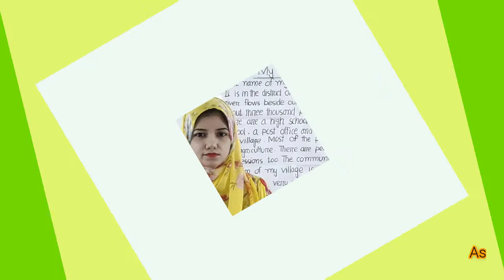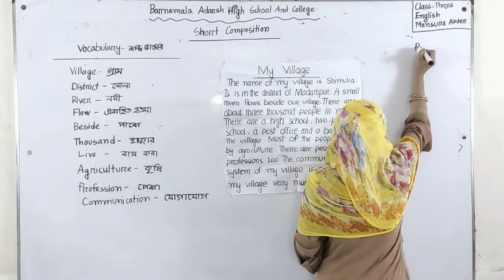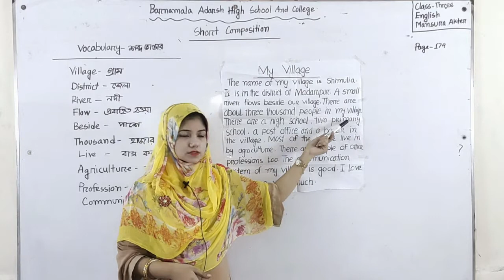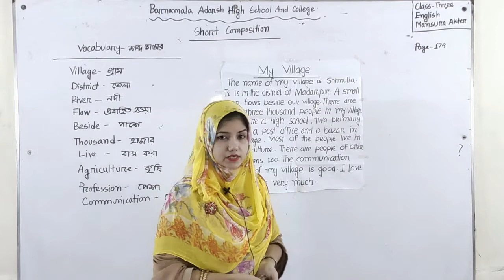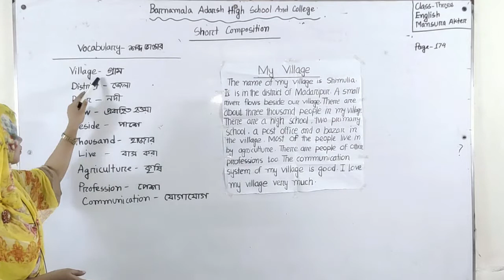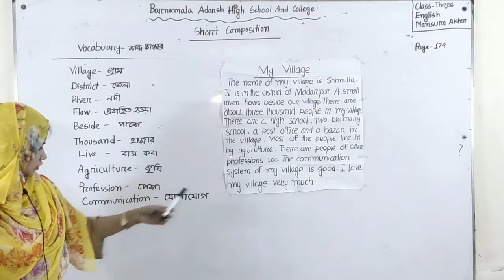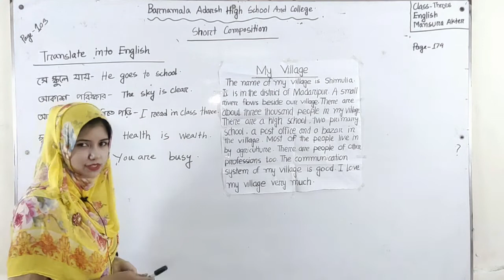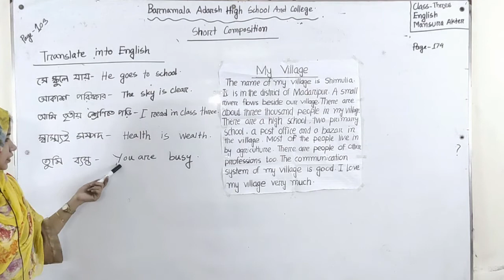Class: Three | English | Short Composition | My Village